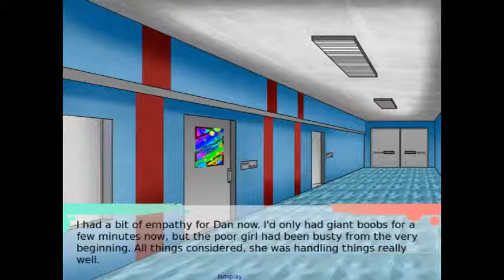rjm324 Plays GBDNATE #3 - Yael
So. Many. Censor bars.